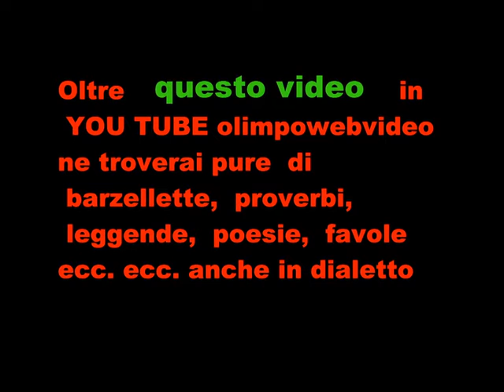1 22 sfilata carnevale di mezza quaresima di bergamo del 2017 ULTIMO video